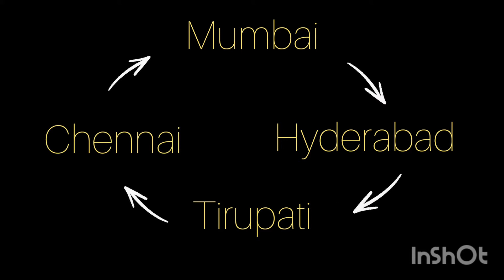Tirupati Tirumala Trip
Trip to Tirumala via Hyderabad. Return via Chennai.
Air travel vlog.